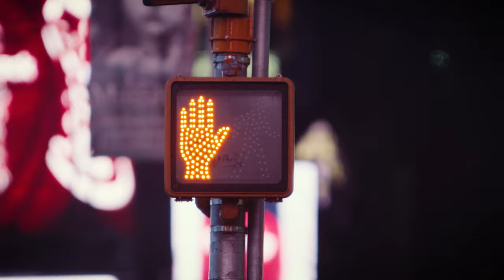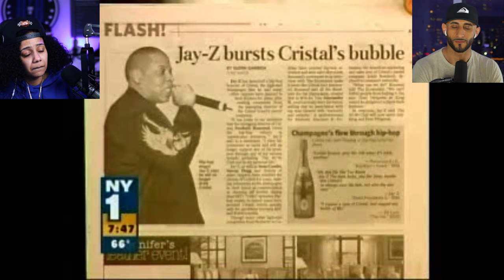Playing The Long Game | Nicky And Moose The Podcast ( Episode 22 )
We're back and it's all about playing the long game! Episode 22 of Nicky and Moose the Podcast has just the two kids from Queens waxing deep as they bring back the breakdowns and a brand new segment!

Check out today’s episode to pick up lessons from one of the greatest athletes of all-time —Tiger Woods.  Discover what you can take away from one of the greatest to ever do it, and what you can implement into your brand or business. If you're not playing the long game you may want to watch this.

00:00 - Intro
1:55 - Review of the Week
4:01 - What’s Poppin?
20:27 - Tiger Woods and the Accident
26:41 - Clip (Competition)
27:39 - A Fresh Perspective on Competition
37:27 - The Flight Assessment
41:36 - Clip (How You Lose)
43:24 - Nicky and Moose Semi Debate on Losses
1:02:37 - What is Tiger Woods?
1:07:03 -  Announcements
1:08:15 - Moose, Final Words